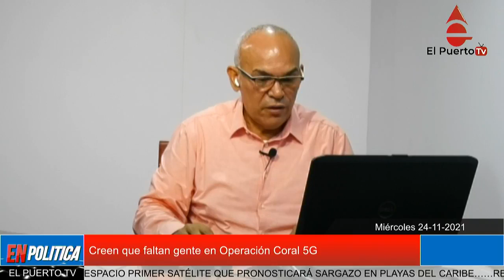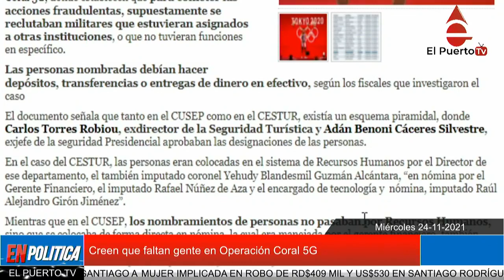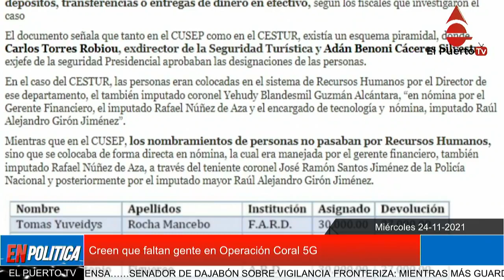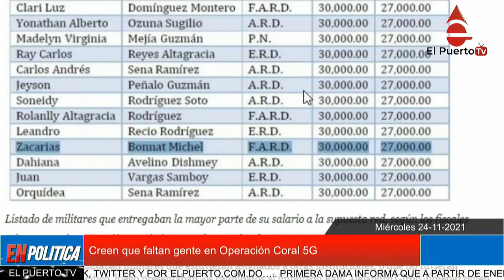Creen que faltan gente en Operación Coral 5G